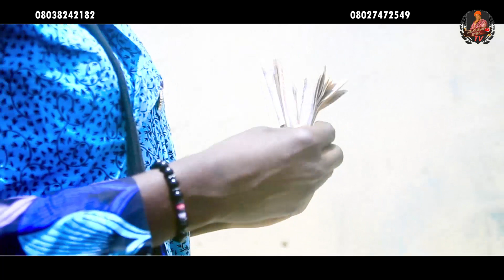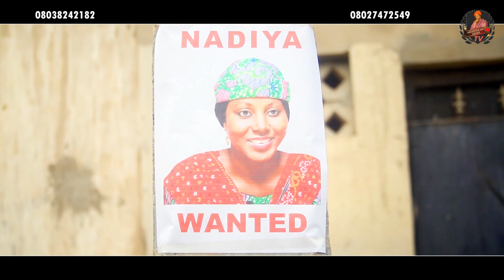Nadeeya season 2 official trailer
ShegenKauye#Alinuhu#maryamyahaya#momeegombe#Ramadanboth#lawanAhmad#nafisaabdullahi#Alijita#adamazango#umarmsharif#sarauniyatv#basarakya